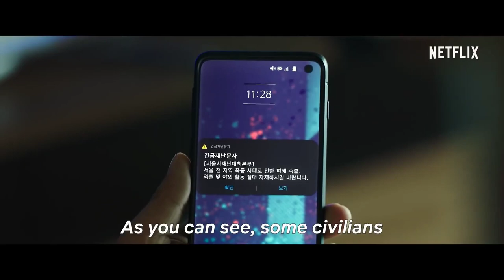Top 10 Best Zombie movies in Hindi dubbed world best movies available on netflix amazon prime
Your Quotes :-🔍
1) Top
2) Best action movies on netflix
3) action movies
3) top 10 action movies
4) romantic action movies
5) South romantic action korean
6) best romantic action movies
7) Best movies 2023
8) Best action movies on amazon prime
9) top 10 movies
10) action romance movies
11) movies
12) Top 10 movies on Netflix
13) top 10
14) Best movies
15) Best movies of 2023
16) top 10 action thriller movies
17) Top 10 korean web series in hindi
18) best action romance movies
19) top 10 best action movies
20) top 10 action adventure movies
21) Top 10 adventure movies
22) best action movies 2023
23) African movies
24) top 10 action hollywood movies
25) top 10 romantic action movies of the 2000s
26) Top 10 best movies of 2023 so far
27) best action movies on amazon prime